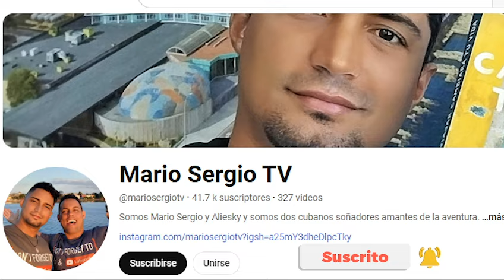Lo que queda del paraíso de los caballos "PURA SANGRE" en Pinar del Rio😱👀😲.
Amigos míos...
¡Buenos días!